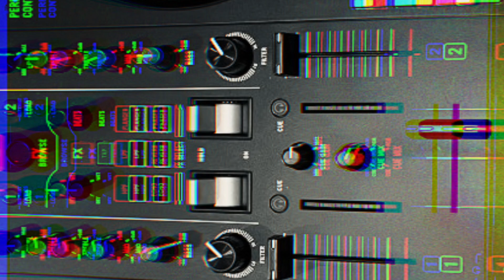Xscape - Who Can I Run Too Chopped & Slowed Up